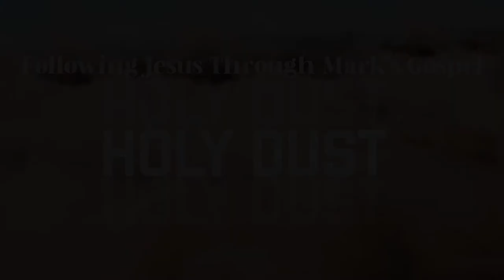Holy Dust: Mark 10:46-52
Holy Dust: A study through the gospel of Mark - Tyler Hill
June 26th, 2022 - The Sanctuary Church